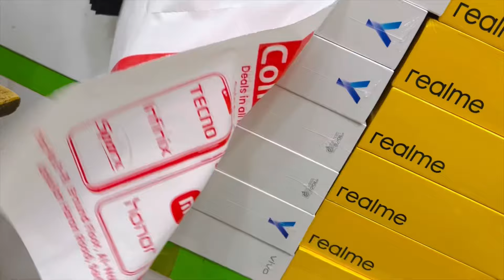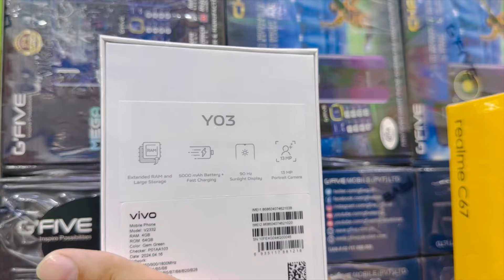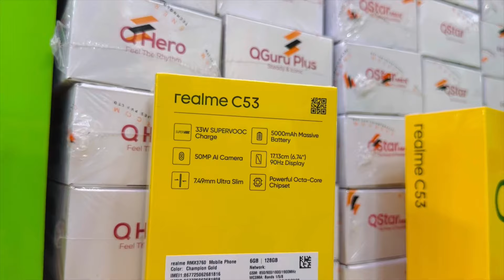ALL BRANDS PRICE UPDATE! Wholesale price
All Brands Price Update